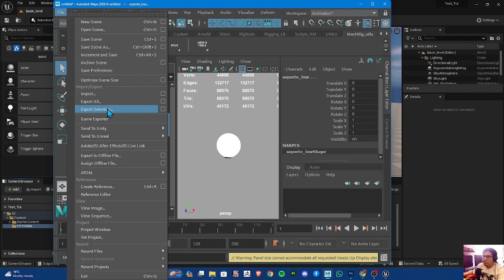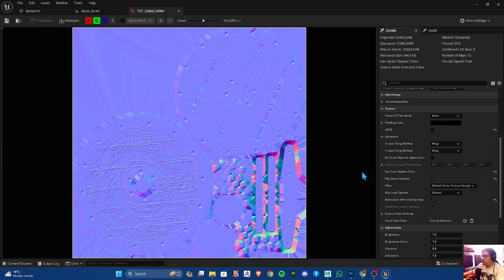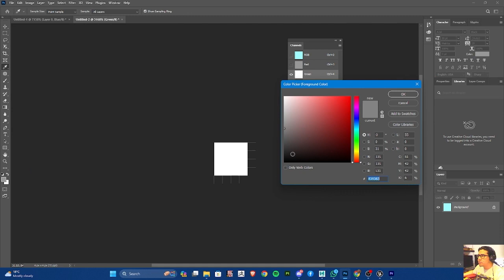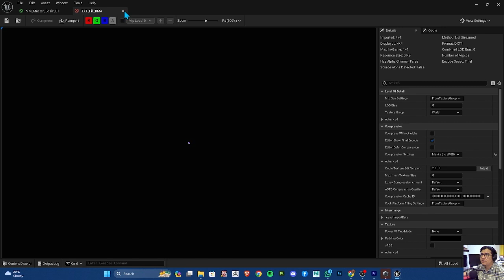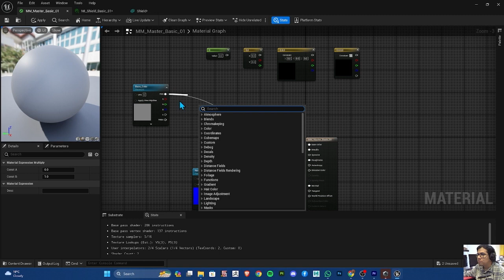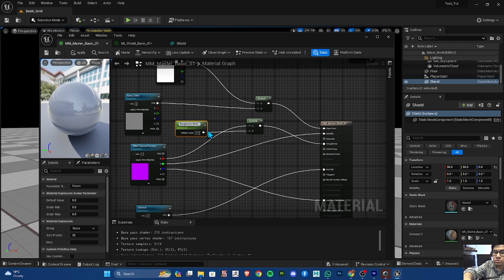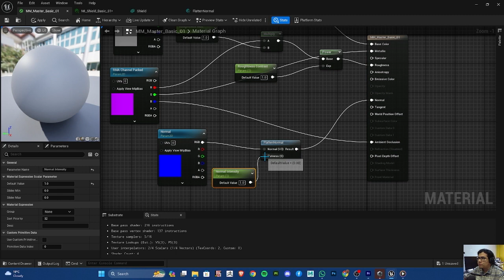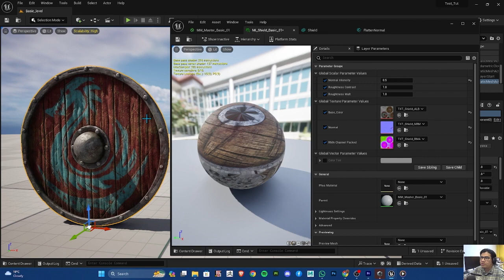Tutorial Unreal Engine en Español #4 | Crear y setear materiales, materiales instancias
Este tutorial en español sobre Unreal Engine se centra en la creación de materiales para un objeto en 3D. Aquí hay un resumen de los puntos clave:

0:00 - Presentación
Introducción al tutorial y presentación del autor.

1:00 - Importar Asset
Importación de un objeto 3D (escudo) en Unreal Engine desde un programa externo (Maya en este caso).

3:40 - Importar texturas
Configuración de la importación de texturas, con especial atención a los ajustes del mapa normal y RMA (Roughness, Metallic, Ambient Occlusion).

5:03 - Configuración Normal map
Ajustes específicos para el mapa normal, incluyendo el cambio del canal verde para cumplir con los estándares de exportación desde programas como Maya.

5:55 - Dummy Textures
Creación de texturas temporales (dummy textures) que actuarán como marcadores de espacio antes de aplicar las texturas finales. Esto ayuda en la optimización del rendimiento.

9:44 - Material Main
Creación del material principal, que sirve como plantilla base. Importación y conexión de texturas al material principal.

12:50 - Instance Material
Creación de instancias del material principal para permitir la edición y personalización de múltiples objetos con la misma apariencia.

15:00 - Asignar material al prop
Asignación del material creado al objeto 3D (escudo) en el nivel de Unreal Engine.

15:50 - Constantes, parámetros y controles
Creación de constantes, parámetros y controles en el material principal para permitir una mayor personalización. Se crean controles para el color base, el mapa roughness y el normal map, permitiendo ajustes en tiempo real.

En resumen, el tutorial aborda la importación y configuración de activos, la creación de materiales principales y sus instancias, y la implementación de controles para personalizar aspectos como el color, el roughness y el normal map en tiempo real. Es una guía práctica para crear materiales y optimizar su rendimiento en Unreal Engine.